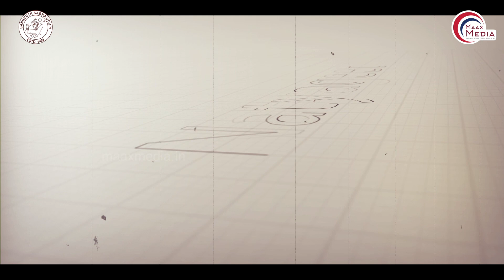Violin Recital by Shruti Bhave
Sangeetha Sabha Udupi
Present an event dedicated to Late Smt. Tonse Sumitra R. Pai

Violin : Shruti Bhave
Tabla : Tejovrush Joshi

Shruti Bhave -
Shruti Bhave is a Versatile Violinist with her base of Indian Classical Music, including various Indian music genres. Her interests comprise of non - Indian forms like Western , contemporary and World folk music. She has been working in the music industry as a soloist and collaborator for Independent music Bands, recording Sessions and Live concerts since last 12 years.
Began learning violin at the age of 16. With all the childhood and early teenage spent in learning dance forms Kathak,  Bharatnatyam, and vocals from mother, Vocalist Sarita Bhave, Shruti got inspired by her Violinist father Rajendra Bhave and took up learning violin on her mother's insistence. She is privileged to have learnt extensively from World renowned Violin Exponent Kala Ramnath, and also from Padmashri Pt. D.K Datar and Violin Virtuoso Milind Raikar.
 She has a wealth of collaborative experience, both in India and abroad, having toured internationally with the interdisciplinary collaboration FlamencoKathaaa , as well as with popular Bollywood singers Sonu Nigam and Jawed Ali. Shruti is a member of the well known all-female multilingual ensemble Indiva . Back in Mumbai, Shruti regularly performs everything from classical, fusion, Bollywood and indie music as a live and session musician.
Her social media activity Shrutified Thursdays for solos and collaborations is being received very well among listeners.

Other Band associations :
MusSync - Instrumental multi genre
One Plate Idli - Carnatic fusion

Alumni - One Beat artist exchange program 2019 - US ministry of culture

Awards:
Ratilal Bhavsaar Puraskar for young talents in 2012,
Sudheer Phadke Yuwonmesh Puraskar 2013
Nava Durga Award , by Veena Venu Foundation  2020
Artist Appreciation Award 2020 by ICMA & Arts Foundation ,San Francisco CA

Tejovrush Joshi -
Born in a family with a musical background, Mast. Tejovrush Sunil Joshi is one of the few youngsters in this era who is devoted to the Hindustani Classical Music and wishes to pursue his career in the same. Mother Smt. Shalmalee Joshi is an exponent of the Jaipur-Atrauli gharana and father Shri. Sunil Joshi is a music composer. Tejovrush had been learning tabla for the past 13 years under the able tutelage of Late Pt. Bapusaheb Patwardhan of Farukhabad gharana, a predecessor of the great Ustad Ahmedjaan Thirakhwa Khan sahab. Tejovrush has rendered his tabla solo performances at many prestigious places all over India and abroad and has won many awards at the intercollegiate, state and national levels. He has also got the opportunity to accompany various artists, for both vocals and instrumentals, from the past generation as well as those belonging to the new generation.
After finishing his bachelors in Arts course, Tejovrush has topped his Masters of Tabla course from Shivaji University, Kolhapur.